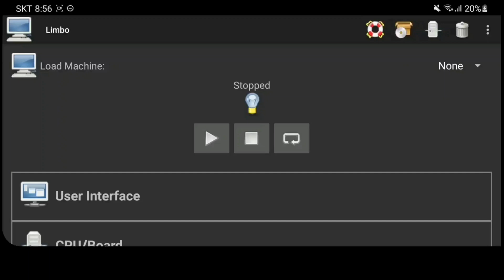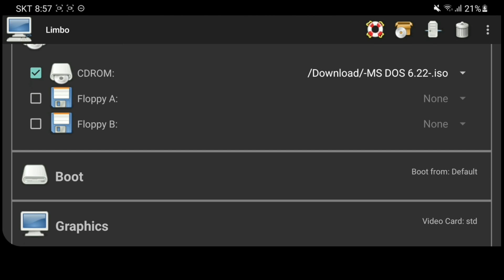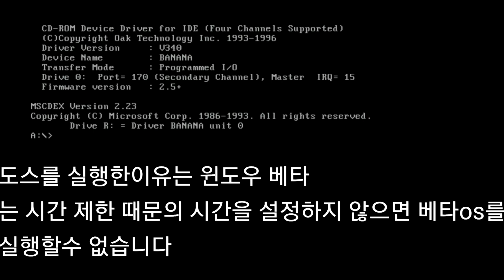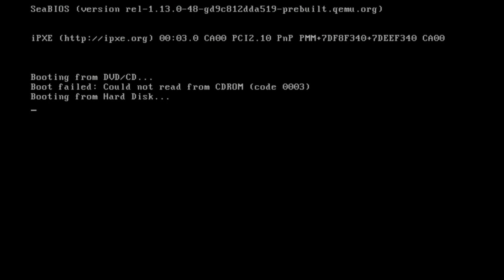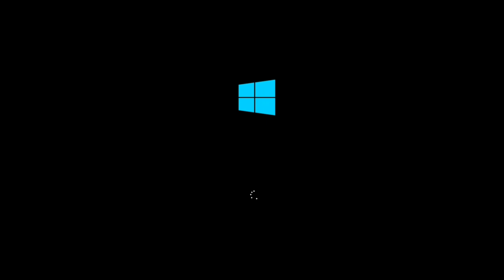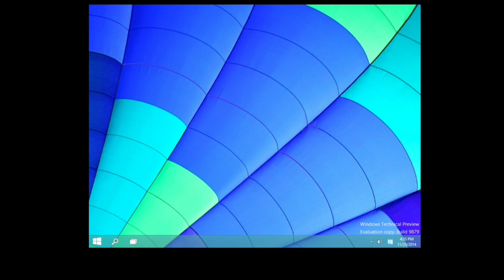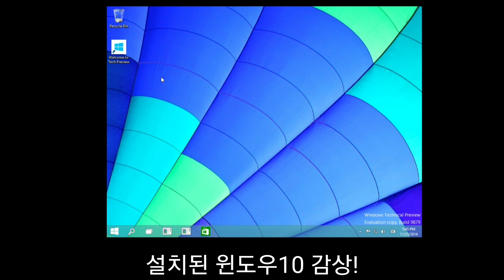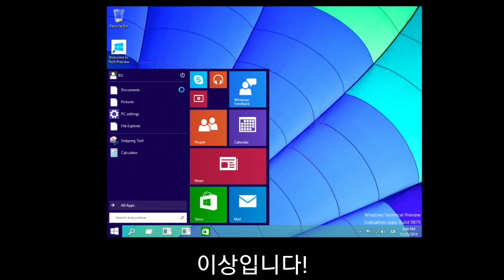핸드폰에 윈도우10베타 빌드버전 9879 설치하킼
구독좀 부탁드립니다!

NoCopyrightSounds에서 제공하는 음악

노래 : Diviners-Stockholm Lights [NCS 릴리스]